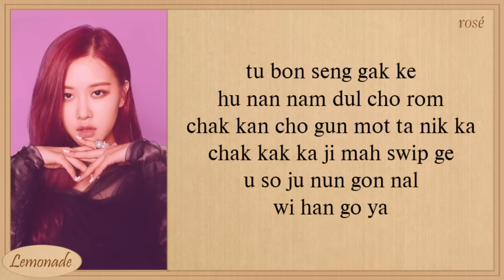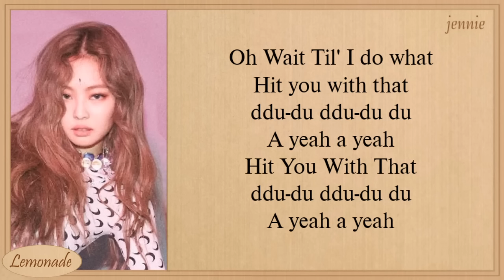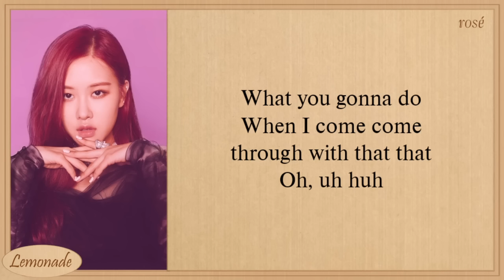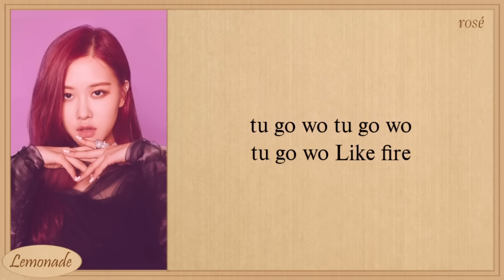BLACKPINK DDU-DU DDU-DU Easy Lyrics